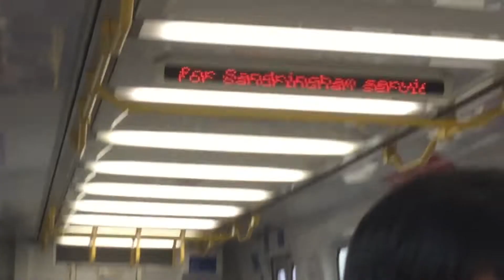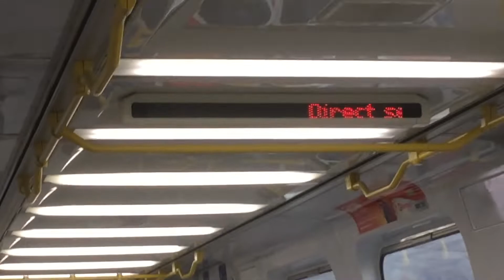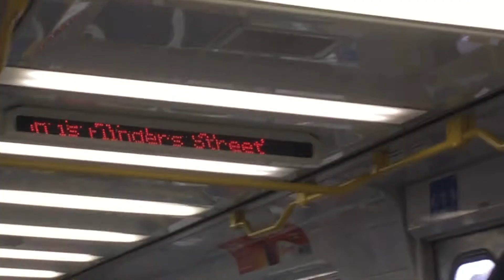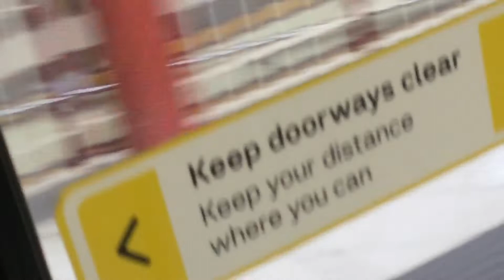Vlog 39 comeng train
Afterwards we got the new train fleet extended comeng train to flinders street station between Richmond & south Yarra